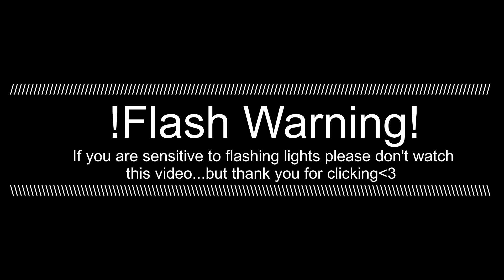Paramore - Decode (Beat Saber Expert+)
Im going to cryX(